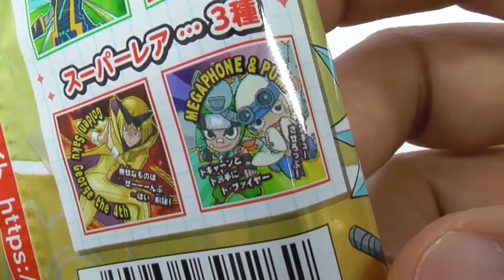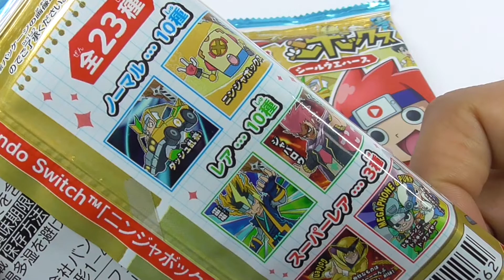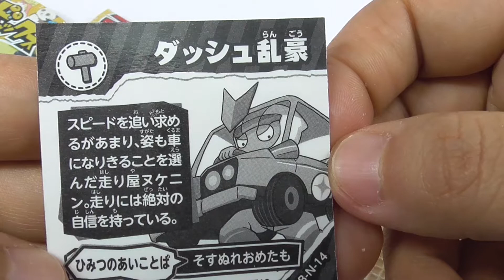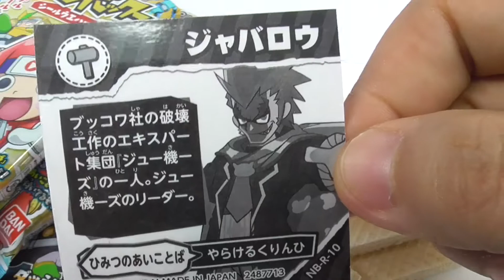ニンジャボックス シールウエハース Ninja box seal wafer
Nintendo Switchソフト「ニンジャボックス」のキャラクターがデザインされたコレクションシールつきウエハースです。
シールサイズは52mm×52ｍｍのスクエアシールで全23種類！レアリティは「ノーマル」「レア」「スーパーレア」の3種類です。裏面にはゲームで遊べる「ひみつのあいことば」が付いています。

This is a wafer with a collection sticker designed with the characters of Nintendo Switch software "Ninja Box".